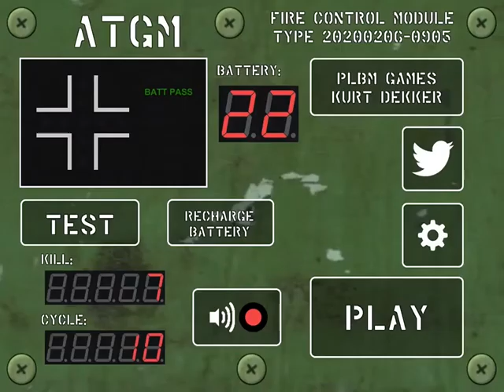ATGM Game ragdoll testing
Doing some mobile-friendly ragdoll testing for future ATGM mission modes involving troops.